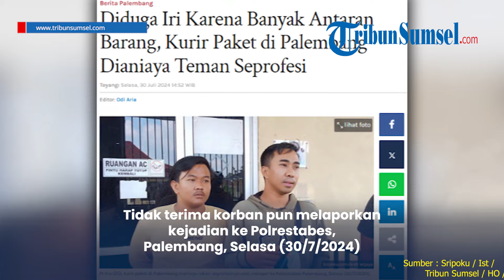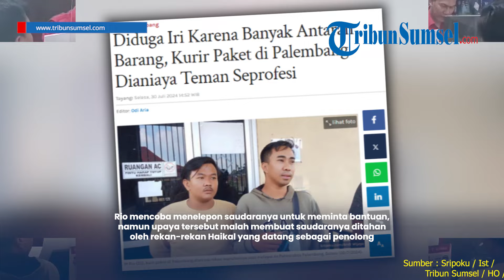Diduga Iri Gegara Banyak Antaran Barang, Kurir Paket di Palembang Dianiaya Teman Seprofesi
Lantaran diduga iri seorang kurir paket di Palembang, M Rio (20) terpaksa jadi korban penganiayaan yang dilakukan rekan kerjanya sendiri.

Tidak terima korban pun melaporkan kejadian ke Polrestabes, Palembang, Selasa (30/7/2024).

Korban mengungkapkan, bahwa peristiwa tersebut bermula ketika dia disindir oleh Haikal, rekannya di tempat kerja, terkait jumlah paket yang ia antarkan.